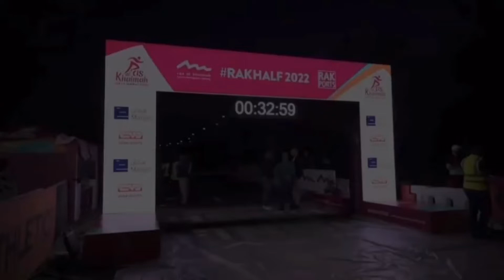World fastest race - Half marathon @ Al Marjan Island - Ras al khaimah